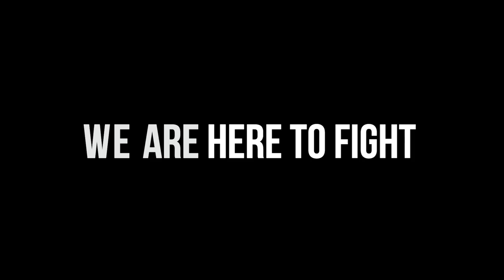Hated and proud Jenny Woo